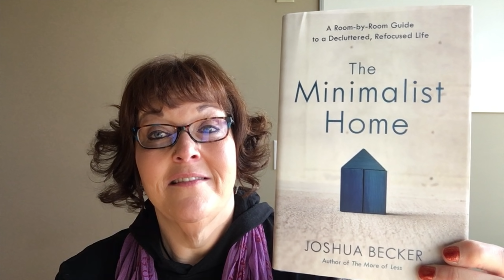Vlogmas Dec 19 ,2018 - A bit of Chit Chat during my lunch hour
Since I was going to see Aquaman last night, I did a quick video update chat at the office & my review of Aquaman afterwards!